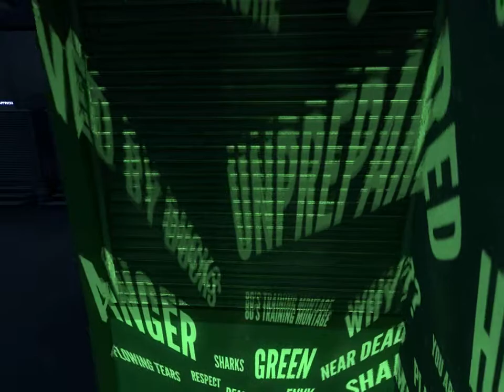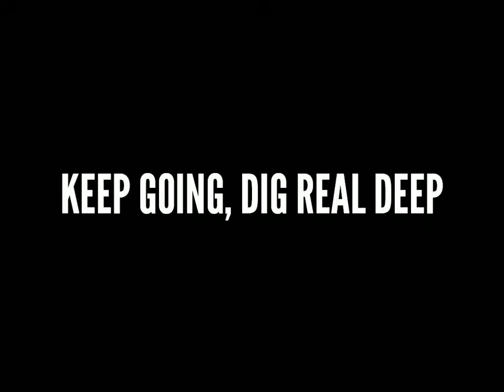Let's Play The Stanley Parable Demo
Here's a full playthrough of the demo of a game that came out yesterday called "The Stanley Parable", which is a remake on a fun Half-Life 2 mod with the same title. Unfortunately as I noticed after finishing recording the demo, I could barely hear myself, because my monitor mic sucks, but I'm going to get a gaming headset soon, so I feel pretty sure that my commentary on the future gameplay videos will sound way better and way easier to hear, I promise. :D Well, be sure to subscribe if you want, because I'm planning to make more gameplay walkthroughs, including short indie games, and even mods for games like "Half-Life 2", and "Portal", and other great games. I already made a walkthrough for the Half-Life 2: Episode Two mod "Nightmare House 2", and my commentary was still terrible, but that problem will still be solved when I get these new headphones. Well, that's all I have to say for now. :3